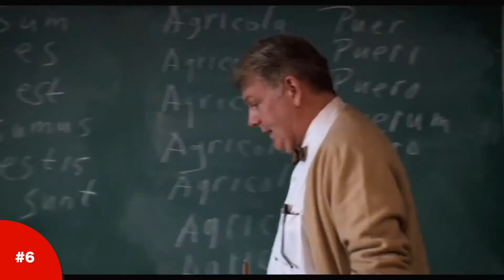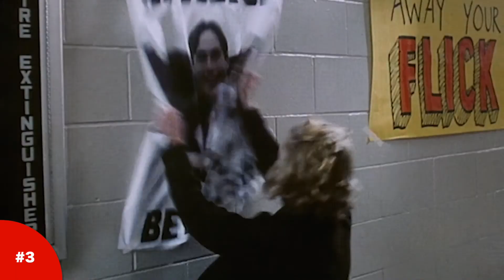Favorite Classroom and School Movies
If you enjoy movies about schools, students, teachers, education and classrooms; here is a new film list of "Top movies set in classrooms and school"

The Wave (Die Welle), 2008 German socio-political thriller film directed by Dennis Gansel.

Harry Potter and the Philosopher's Stone (Harry Potter and the Sorcerer's Stone), 2001 fantasy film directed by Chris Columbus, starring Daniel Radcliffe, Rupert Grint and Emma Watson. Its story follows Harry's first year at Hogwarts School of Witchcraft and Wizardry.

Little Red Flowers (Chinese: 看上去很美; pinyin: Kàn shàng qù hén měi), 2006 Chinese film directed by Zhang Yuan.

Homework (Persian: مشق شب, romanized: Mašq-e šab), 1989 Iranian narrative documentary film written, directed by Abbas Kiarostami.

Dead Poets Society, 1989 American drama film directed by Peter Weir,  starring Robin Williams, set in 1959 at the fictional elite conservative Vermont boarding school Welton Academy.

The Class (French: Entre les murs), 2008 French drama film directed by Laurent Cantet, depicting the experiences of a French language and literature teacher in a middle school in Paris.

Brother's Keeper, 2021 Turkish film directed by Ferit Karahan.

Election, 1999 American black comedy film directed by Alexander Payne,
starring Matthew and Reese Witherspoon.

Mr. Bachmann and His Class (Herr Bachmann und seine Klasse), 2021 German documentary directed by Maria Speth.

Elephant, 2003 American psychological drama film directed by Gus Van Sant. It takes place in the fictional Watt High School, in the suburbs of Portland, Oregon, and chronicles the events surrounding a school shooting.